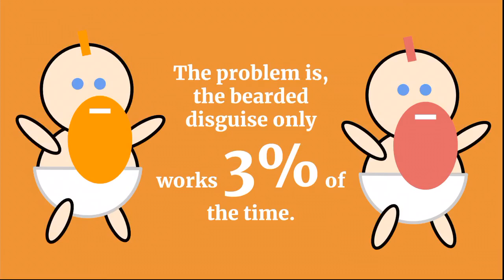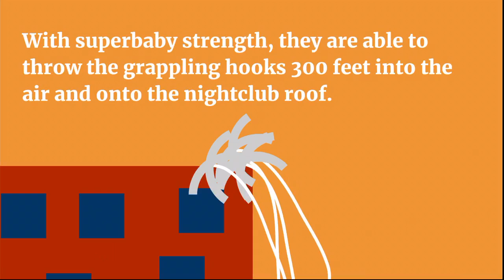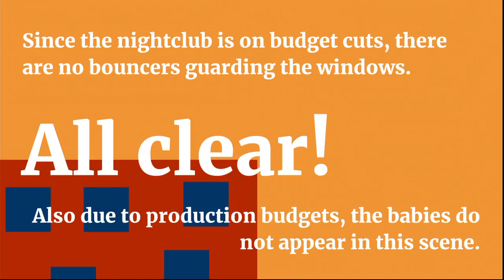Bearded Babies with Grappling Hooks | Children's Book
Bearded Babies with Grappling Hooks is a unique children's story about two babies who sneak into a nightclub with their grown-up superpowers.

Hi, I'm Trev. I write, draw and narrate children's stories every day. My mission with these quirky creations is to help others become more confident. Thank you so much for tuning in, hope to see you again soon :)